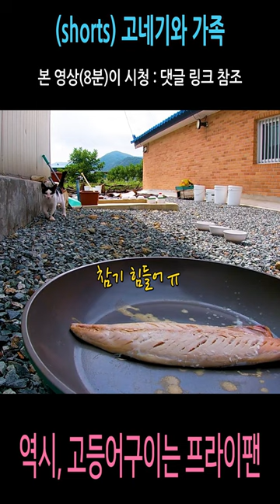역시, 고등어는 프라이팬이지!!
본 영상(8분짜리)을 보시려면 아래링크를 클릭하세요.